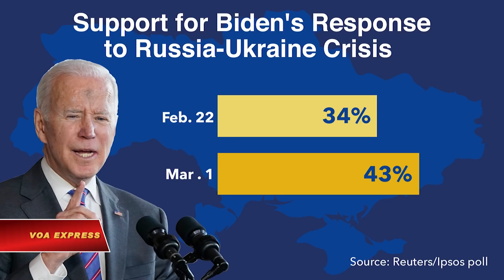Người Mỹ ngày càng tán thành các chính sách của Tổng thống Biden về Ukraine | VOA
Các cuộc thăm dò gần đây cho thấy người Mỹ ngày càng tán thành cách xử lý của Tổng thống Joe Biden đối với cuộc xâm lược Ukraine của Nga. Ngoài ra, ngày càng có nhiều người Mỹ đồng ý rằng việc trả tiền xăng nhiều hơn do các lệnh trừng phạt chống lại Moscow là đáng để bảo vệ một quốc gia dân chủ khác.

Recent polls show Americans increasingly approve of President Joe Biden's handling of the Russian invasion of Ukraine. Also, a growing proportion of Americans agree that paying more for gas because of sanctions against Moscow is worthwhile to defend another democratic country. White House Bureau Chief Patsy Widakuswara has this story.